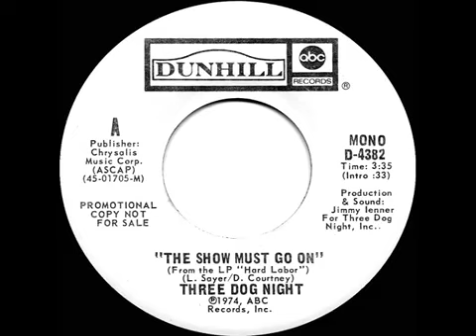Three Dog Night ~ The Show Must Go On (Mono Promo 45) ~ 1974 ~ Single Audio Video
"The Show Must Go On" is a song co-written by Leo Sayer and David Courtney and first recorded by Sayer.
Three Dog Night's cover of "The Show Must Go On" became their last Top 10 hit in the U.S.